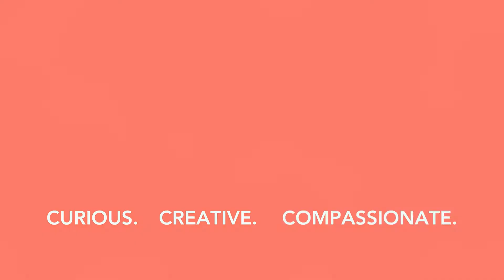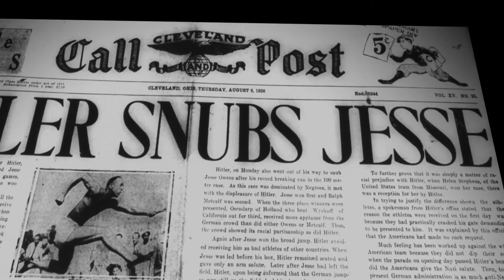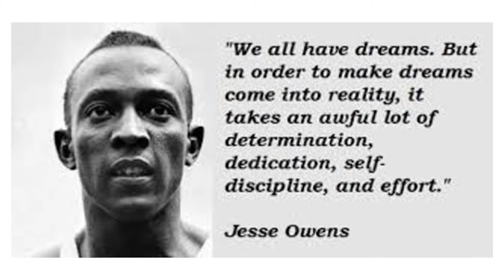How can I train for life? | PART 1 | The Games - EP2 | Training for the Games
The Games – Higher. Faster. Stronger.
This summer, the attention of the entire world turns to Tokyo as the greatest athletes from around the world gather to compete. Their journeys, filled with years of dedication, training and perseverance, bring them to the glory of this competition. Spend four weeks with us as we explore how the Bible is filled with metaphors urging us to use the commitment of an athlete to be what God would have us to be.
July 4 – EP1 | Straining Forward (Hosted online with Potterville)
July 11 – EP2 | Training for the Games (Hosted online with S Lansing)
July 18 – EP3 | The Power of the Team (Hosted online with Potterville)
July 25 – EP4 | Perseverance and Endurance (Hosted online with S Lansing)